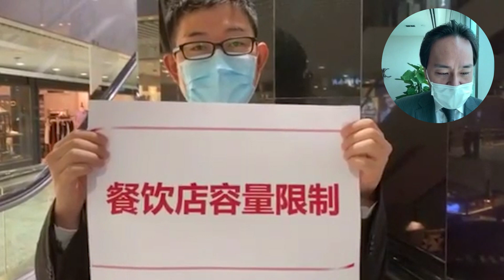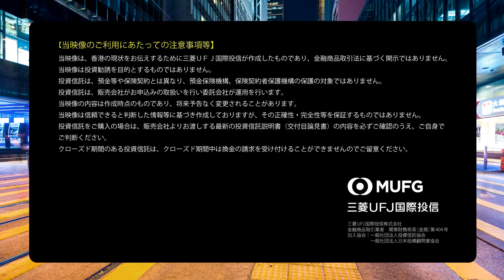香港タイムズ #1 ～現地駐在員が見た香港の今～